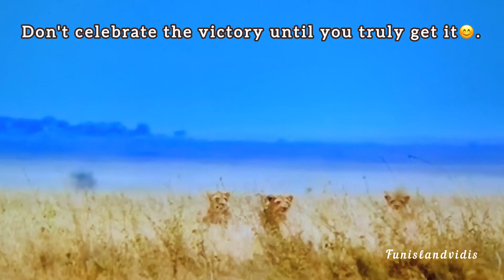Helpless Buffalo killed by young lion gang🥲Animal hunting#118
Entertaining Videos @ Fun Island Vidis